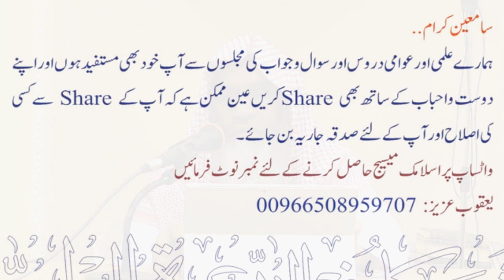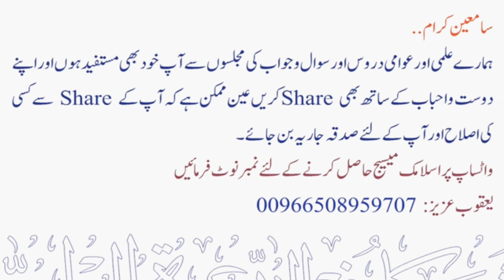Coronavirus Aur Musalman | Sheikh Maqsood Ul Hasan Faizi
💠 کرونا وائرس اور مسلمان.
💠 Coronavirus Aur Musalman.